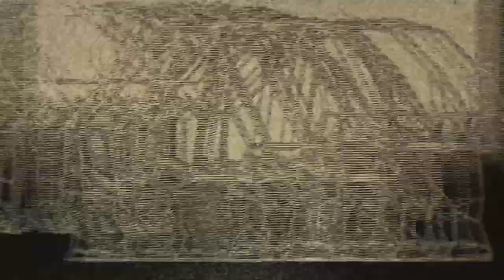Crónicas de Resistencia: "Hay una manera d hacer política que no tiene ningún contacto con la gente"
"El Bajo Flores es una villa. Es una villa miseria enorme que se fue poblando durante el transcurso de todos estos años con una pobreza que yo particularmente desconocía. No, o sea, nunca había visto esos niveles de indigencia, de marginalidad. Me me conmovió en ese momento. Creo que ahí comprendí.
... Ahí a mí me pasó algo en lo personal muy fuerte, que es que tengo una formación marxista talibán. Siempre lo digo, no en cuanto a los principios, sobre todo, Pero bueno, hay algo entre la idealidad y la materialidad de esa idealidad que que nunca la tuve tan encarnada como cuando finalmente arribé al Bajo Flores"

Y"o creo que hay algo que nosotros perdimos, o sea, en el plano en el cual fuimos derrotados. Que es en el plano subjetivo, no en la política que se piensa a nivel estructural. Esa, esa política donde fomentamos el fanatismo hacia las personas, esa política que se milita por Facebook, por redes sociales, digamos que no tiene ningún tipo de contacto concreto con la gente ni la vivencia de la gente."